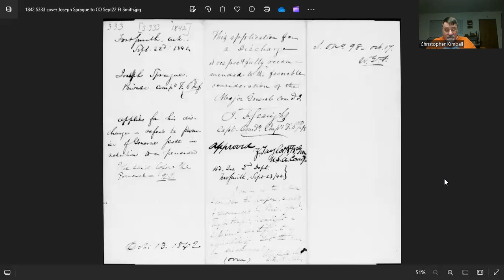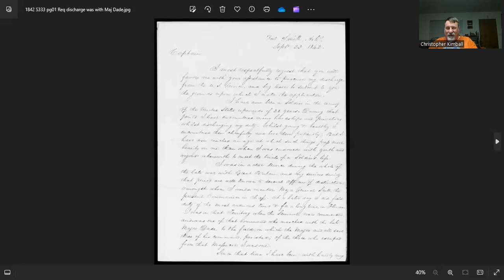Joseph Sprague Survivor of Major Dade's Command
One of the three soldiers who survived Major Dade's Command was Joseph Sprague.  Her served in the Army from the War of 1812 until 1843 or 1844.  Here is a letter from Joseph Sprague asking for a discharge after decades of service.
This is from Adjutant General Letters Received, 1842 S333.